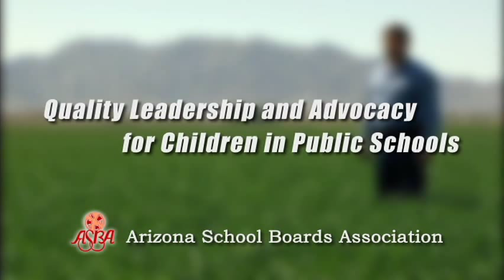Antelope Union HSD: Marvin Marlatt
Marvin Marlatt is one of more than 1,000 Arizonans who serve their communities as locally elected school board members. It's one of the most challenging volunteer positions a citizen can hold - but those who serve say it's also one of the most rewarding. Through their service school board members set expectations for their local public schools, support student success and, in doing so, work to strengthen the towns and communities in which they live. To learn more about local school board service,